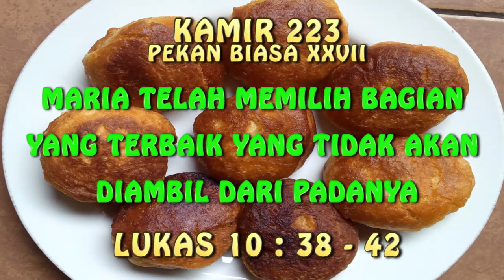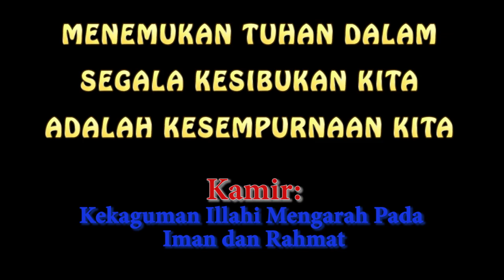KAMIR 223 PEKAN BIASA XXVII, Selasa 05 Oktober 2021 Maria telah memilih bagian yang tidak akan diamb